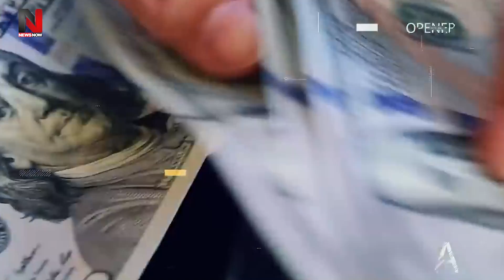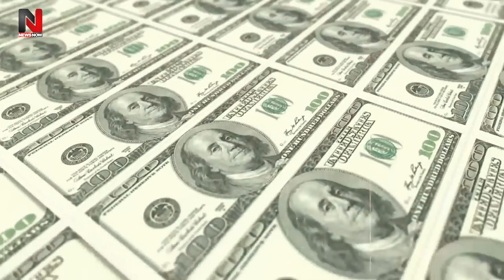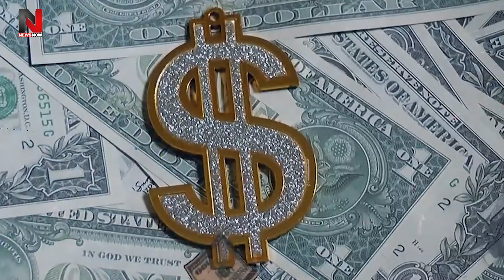भारत ने दुनिया को दिखा दी रूपये की असली ताकत, अमेरिकी डॉलर की हिल गई नींव | India Rupees Global